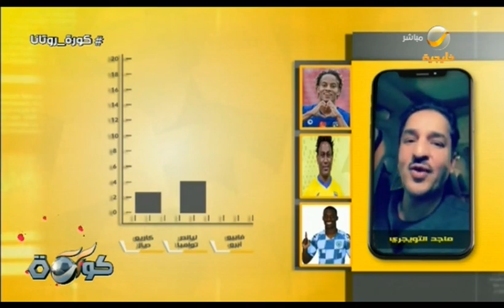أفضل هدف في الجولة (21) من الدوري السعودي